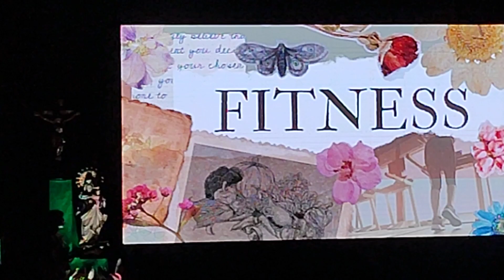WHAT MATTERS MOST: Mid-year Reflection-- @TheFeastPICCAM Talk Series AVP, 2023 July